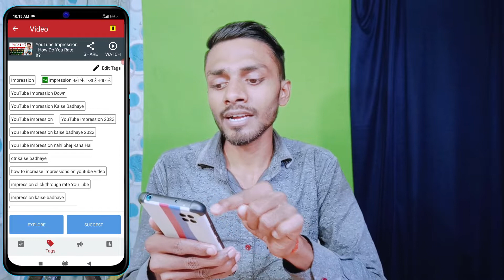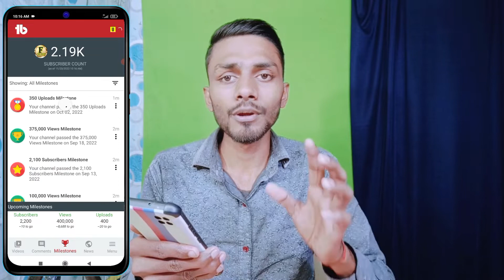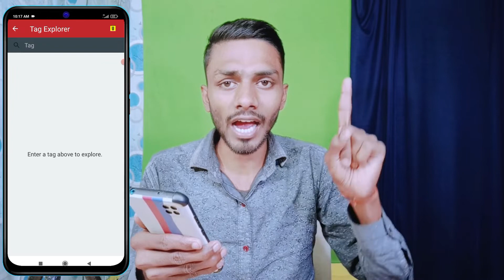कौन हैं | Best SEO Tool कौन हैं? | Vidiq VS Tubebuddy Hindi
Best SEO Tool कौन हैं | Vidiq VS Tubebuddy | Vidiq VS Tubebuddy Hindi

   दोस्तों आज के इस Video में मैं आपको Best SEO Tools के बारे में बताने वाला हु। Vidiq VS Tubebuddy इन दोनो application में से कौन सा Use करना चाहिए

✅Slove This Qusries.

About me .